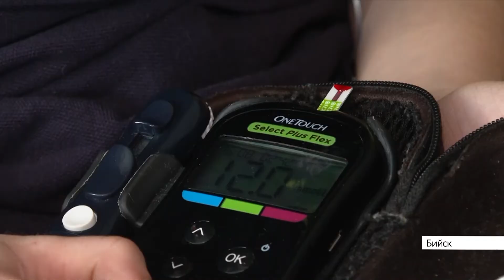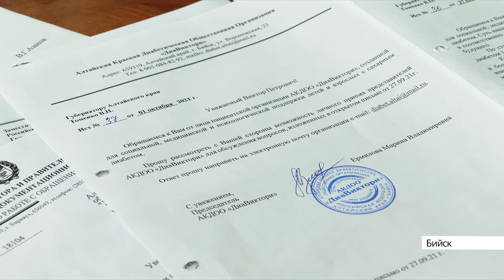Детям-диабетикам в Алтайском крае могут начать измерять сахар в крови за счёт регионального бюджета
Сейчас их родители вынуждены тратить от 10 до 18 тысяч рублей в месяц на такие системы — сенсоры быстро выходят из строя. А ведь они жизненно необходимы детям с сахарным диабетом 1 типа. В чём преимущества сенсорных систем мониторинга, и как решается вопрос в Алтайском крае — смотрите в нашем сюжете.